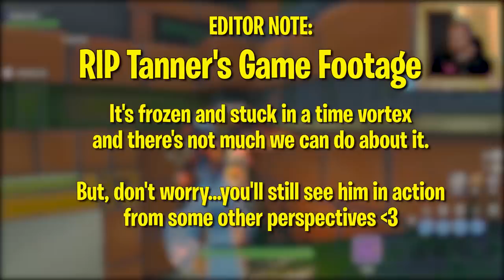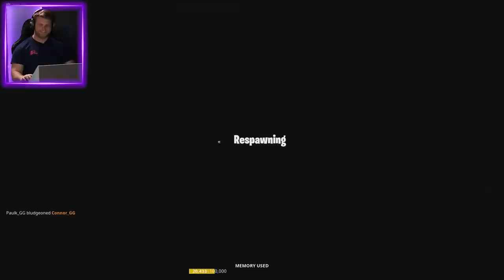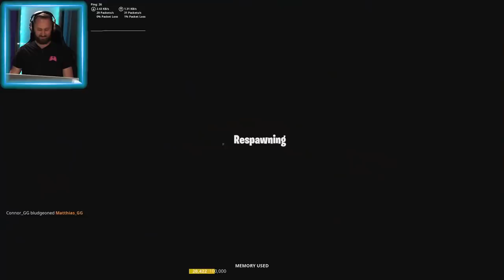Playing TAG In Fortnite!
Today's episode is all of us playing a new game of tag in Fortnite! We made a custom map and added some new items every round to spice things up! Who do you think was the best player?